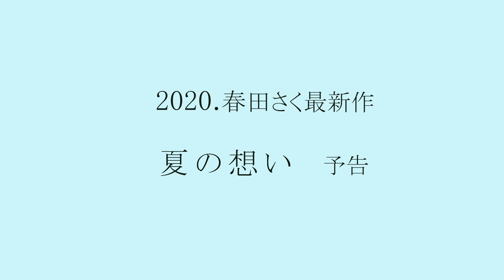『夏の想い』 予告・自主制作映画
2020.夏
春田さく　最新作
『夏の想い』予告

出演
橘　千裕
九条　シオ
阿部　たくみ

撮影　春田さく
　　　安彦政晴

脚本・編集・監督　春田さく

Nikon Z6 使用